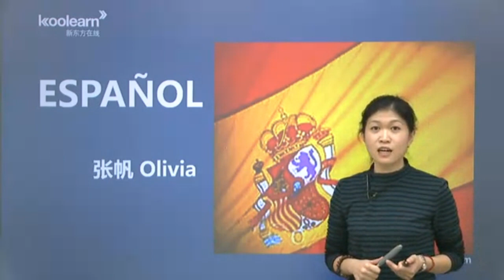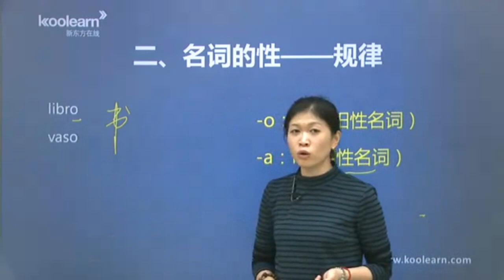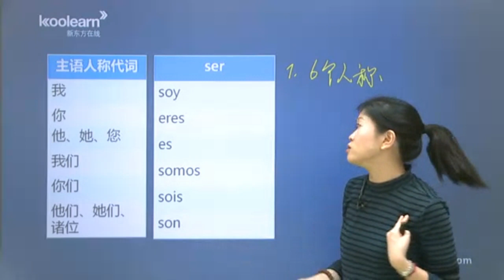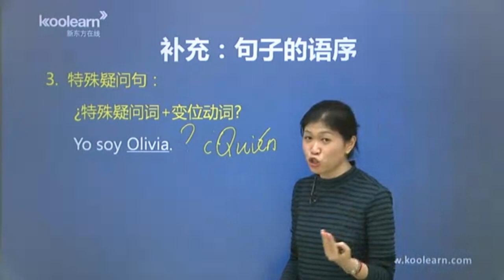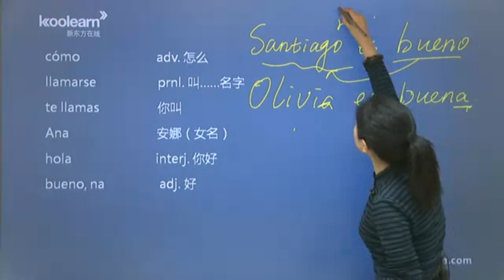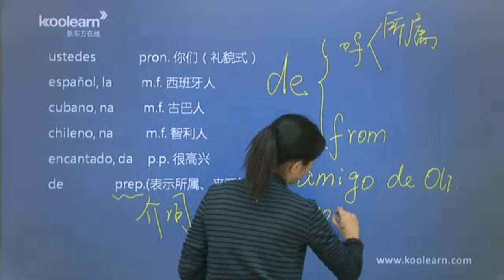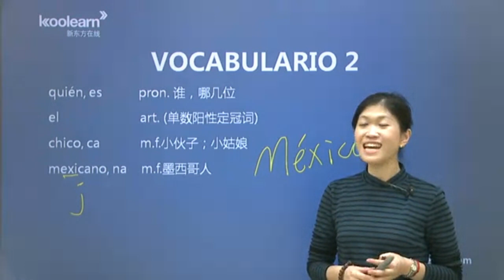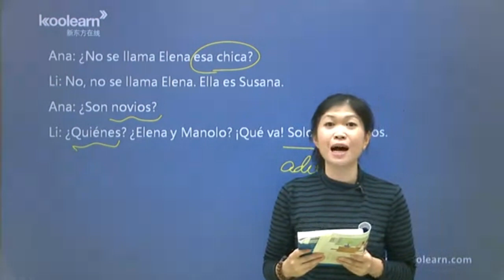西班牙语A1-1